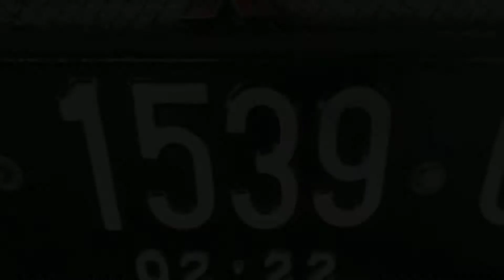Nongkrong Bareng Komunitas Mobil Kencang di Medan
Dapat kesempatan buat nongkrong dan ngobrol2 sama teman2 dari penghobil mobil sport di Medan.

Ada banyak mobil superkeren, mulai dari Mitsubishi Colt yang langka di RI, BMW M4, Lamborghini Aventador, sampe Nissan GTR R35.